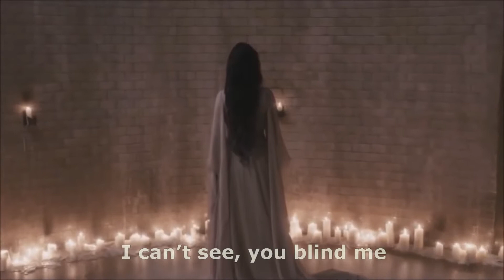Find A Way - The Generics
Credit - Penny Dreadful
Album #2 - Something Witty
Lyric Video